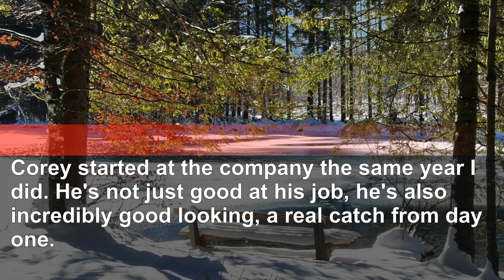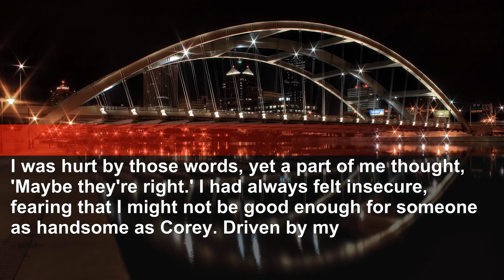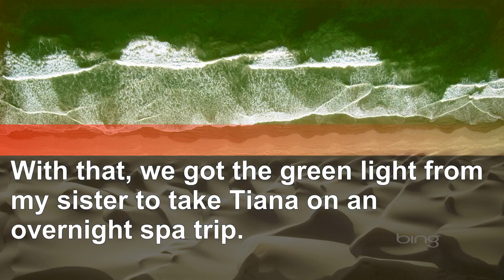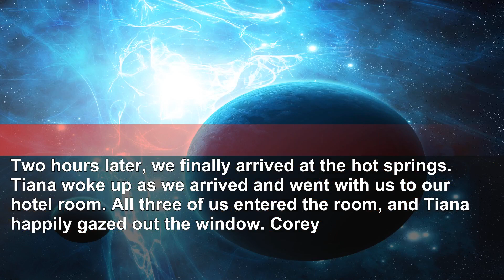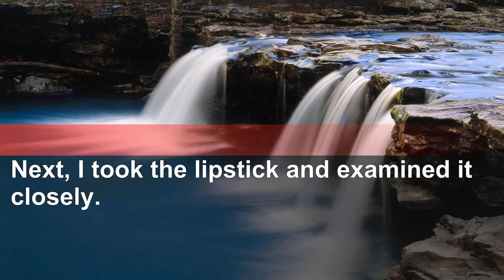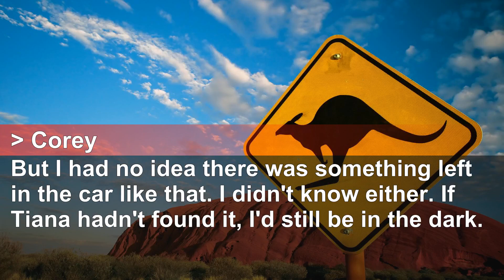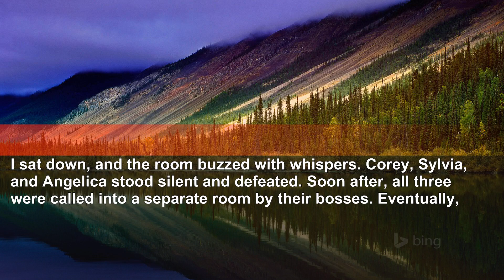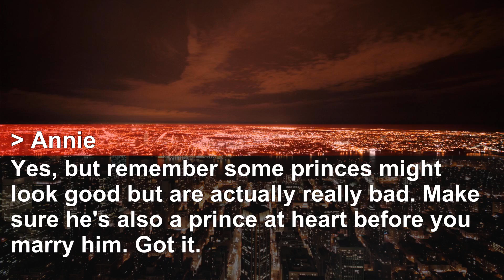Spiritually Gifted Niece's Words Terrify Husband! Shocking Truth Unveiled!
Explore narratives of relationship turmoil and dramatic revenge unfold before your eyes.
Our content features original stories inspired by the vast world of Reddit, but every tale is crafted uniquely by us.
We are committed to delivering 100% original content. If you suspect plagiarism, please do not hesitate to report it in the comments.
We provide unedited, raw audio to maintain authenticity and transparency.

Best regards!!